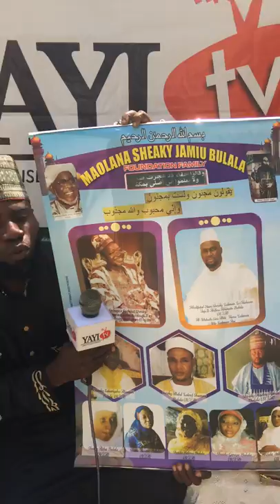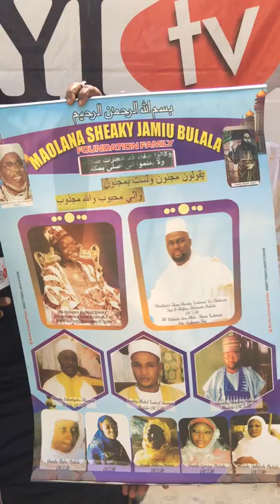INTERVIEW WITH SHAYKH JAMIU BULALA'S THIRD WIFE @ OFFA KWARA STATE NIGERIA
INTERVIEW WITH SHAYKH JAMIU BULALA'S THIRD WIFE